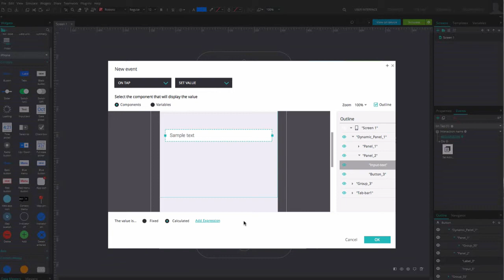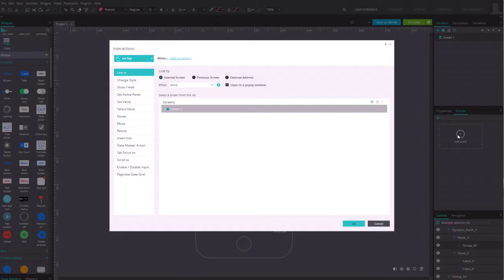Changing the value of text in your web and mobile wireframes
Change the value of text with the help of this tutorial. You will learn how to simulate that text, when clicked, becomes editable, and you will be able to replace its original value with a newly entered one.